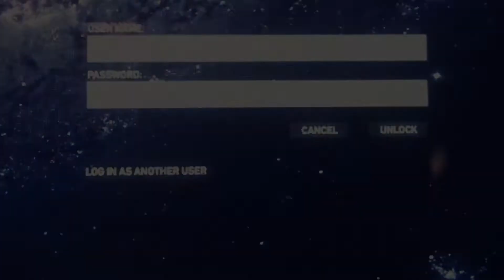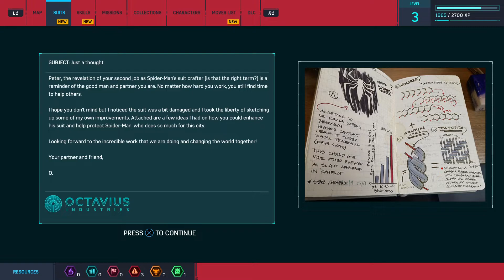SPIDER-MAN PS5 Walkthrough Gameplay Part 4 - New Suit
Lets Go!! My Name Is LeoTheMvp and I love playing videogames!!!PS4 Spider-Man (Marvel's Spider-Man) Gameplay Walkthrough Part 1.My 2018 Marvel's Spider-Man Gameplay Walkthrough will feature the Full Game Story Campaign.

0:00 Gang Fighting
8:40 New Suit
12:00 Something New, Something Old